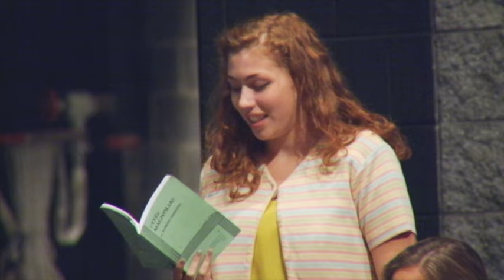WLN presents "Steel Magnolias"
Walled Lake Northern performing arts presents: "Steel Magnolias" Nov. 5-7. for ticket information.